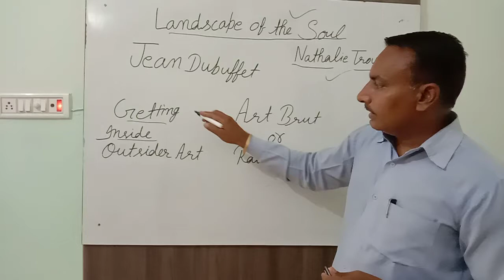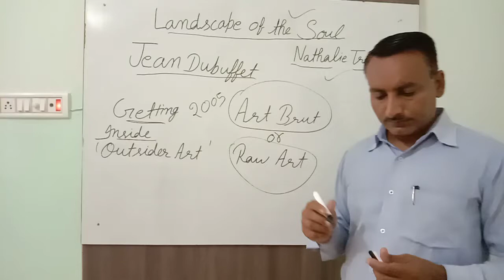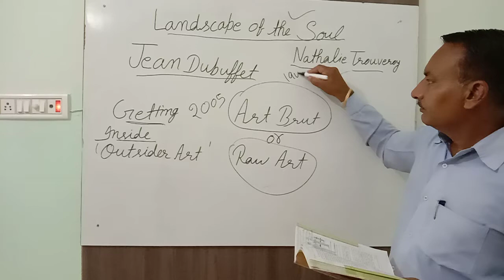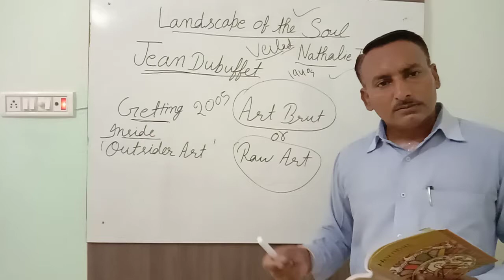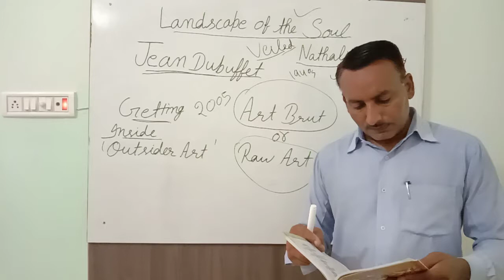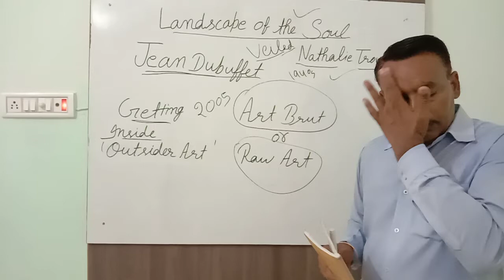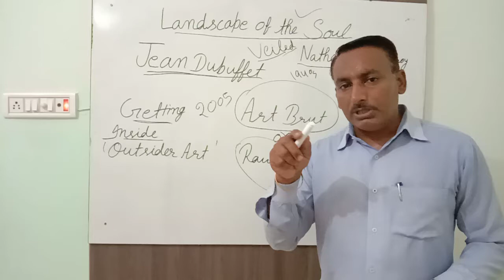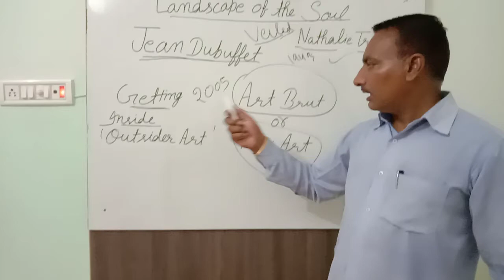Landscape of the Soul o3